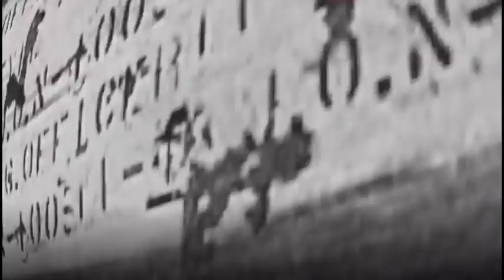Sniper elite4 ep3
This is epsode 3 of sniper erlite 4. Here I finish the first chapter of the game.

Intro:
the big guns- silent partner